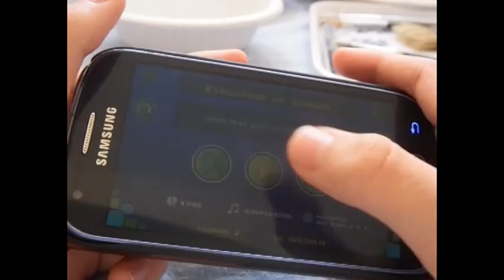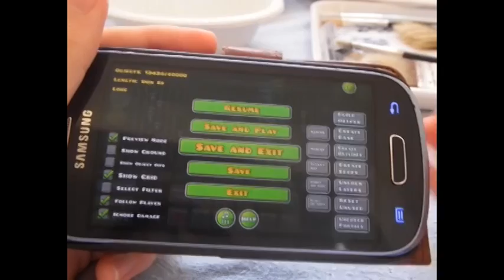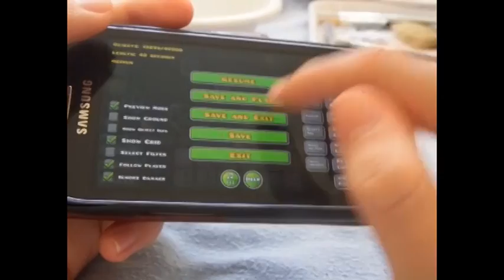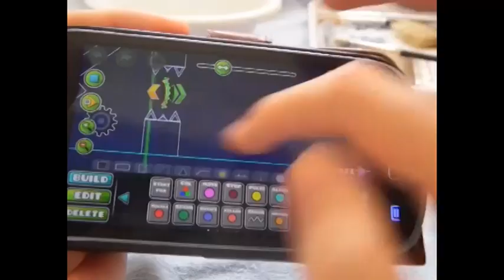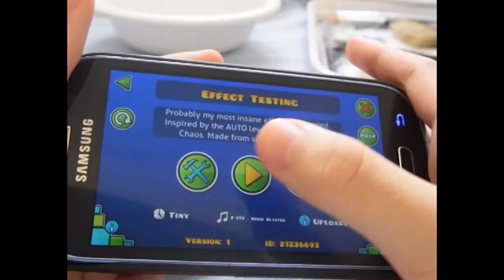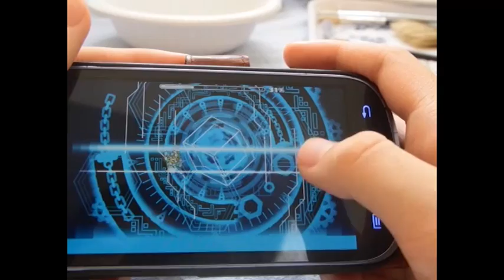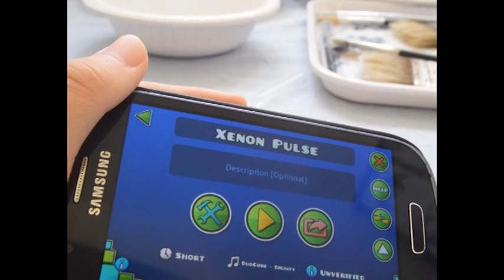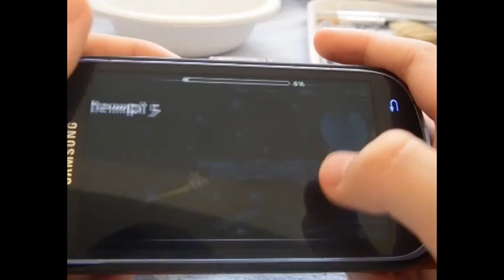Geometry Dash - My old Levels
Spooky